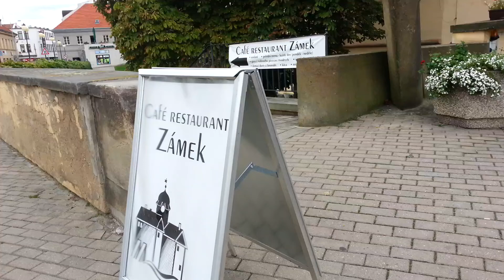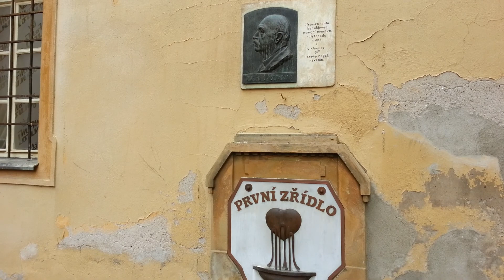Kudy šla historie - 1. díl, zámek v Poděbradech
Historicky naučný seriál o místech našich dějin s Dr. Pšenislavem Čepelkou.